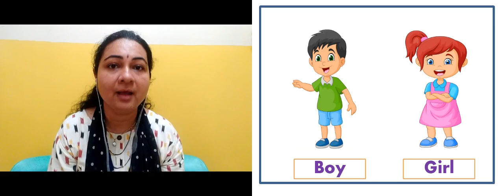Book 1 Emotions and Me Who am I